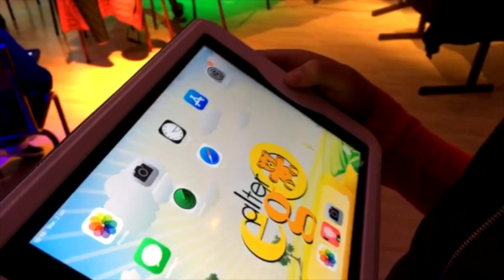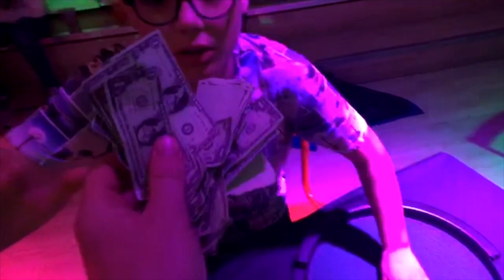La Story du 2 Avril !